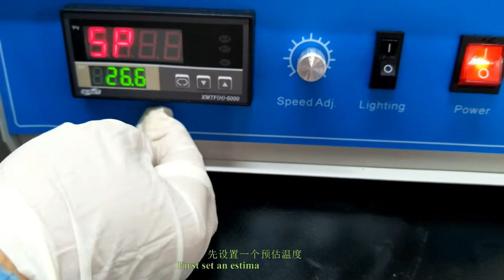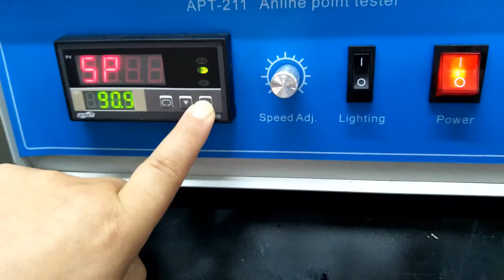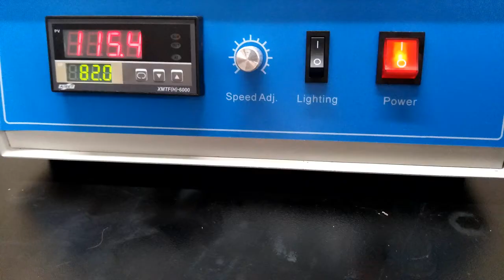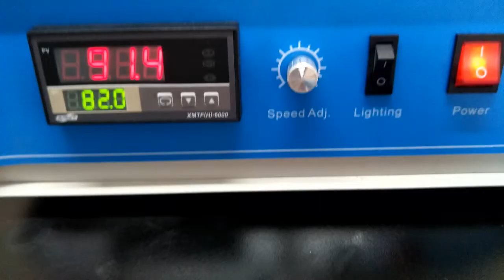Aniline point tester FDH-2111